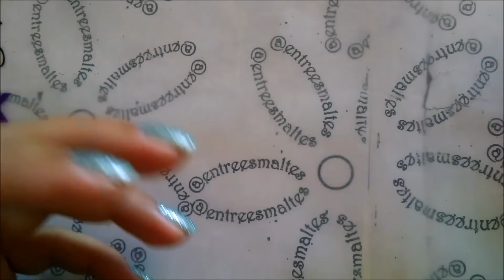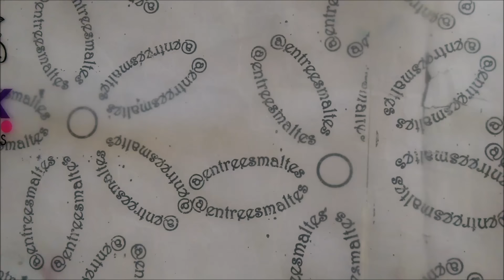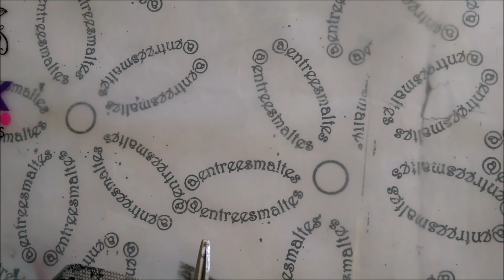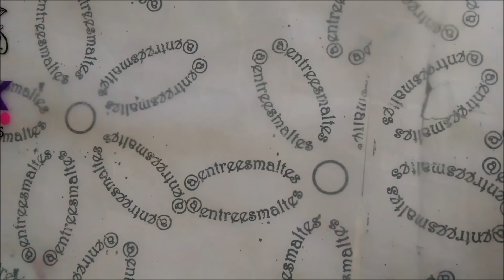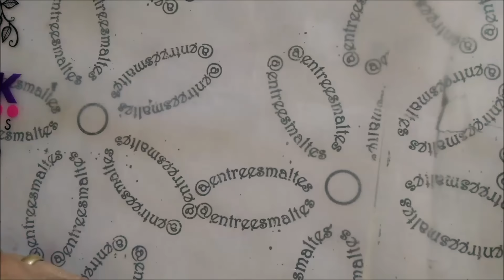APLICACION DE FOIL: PRIMERA IMPRESIÓN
HOLAAAAA! LES TRAIGO UNA PRIMERA IMPRESION... PAPEL FOIL PARA DECO DE UÑAS...

JUZGUEN POR USTEDES MISMAS JAJAJAJAJA PARA ALGUNAS COSAS NO NACí, PARA TODO LO DEMAS EXISTE MASTERCARD AJJAJAJAJAJJA